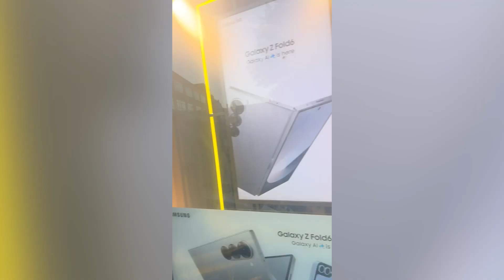Shocking video shows yobs setting fires, looting and rioting in Hull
Masked troublemakers, many clad in St George's Flags, clashed with police and smashed shop windows.